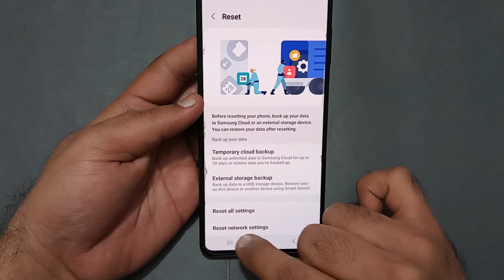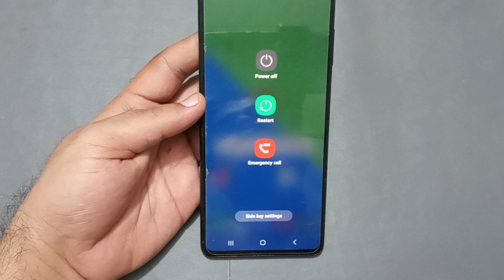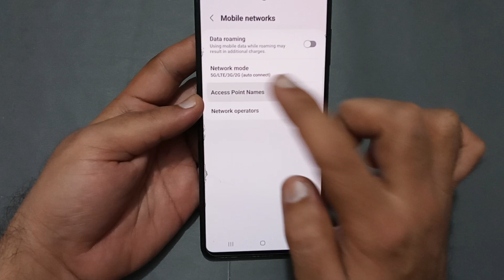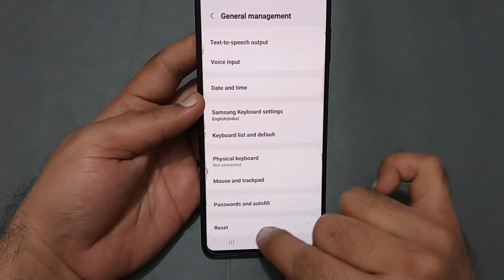Samsung galaxy f14 mein network problem kaise theek Karen, how to solve network problem in Samsung g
60-Inch Tripod with Bag

7 Socket 6A Extension Board